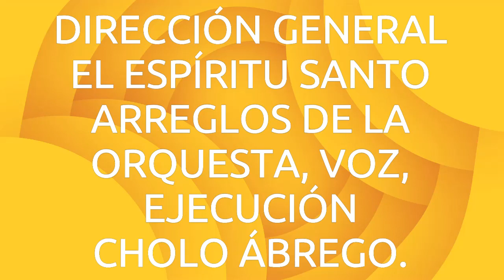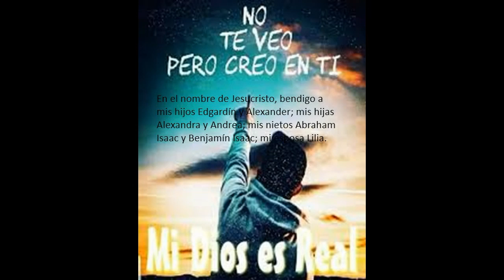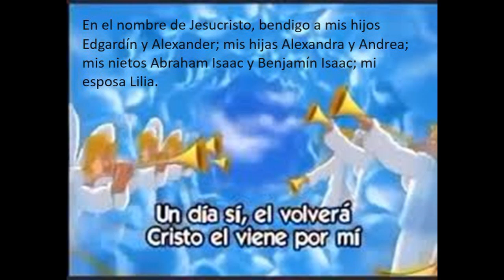KARAOKE CRISTO VIENE POR MÍ.